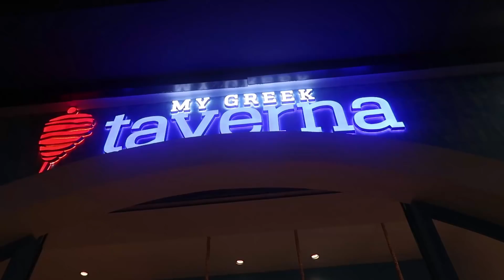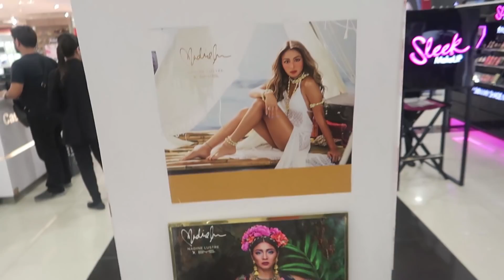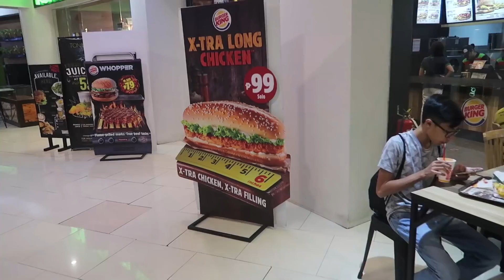I'M FINALLY LETTING GO. Pahinga Muna? | Chinkytita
Thanks,
Chinx

Comment "(Name of your fave artist/singer) shared this video!" to confuse everyone! :)